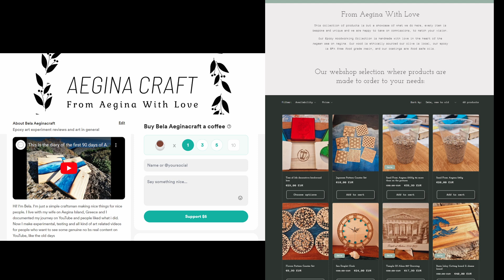MUST WATCH FOR BEGINNERS! 😱 Things I wish I knew When Starting My Epoxy Resin Crafting Adventure!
If you want me to keep this channel alive or if I saved you a little money, please consider supporting AeginaCraft: